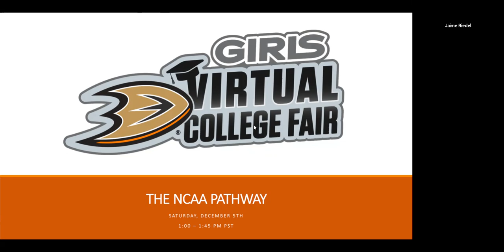Anaheim Ducks Girls Virtual College Fair - The NCAA Pathway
As part of the Anaheim Ducks Girls Virtual College Fair, The NCAA Pathway webinar took place on Saturday, December 5th.

This webinar discusses what it means to be an NCAA athlete, what qualities coaches look for in prospective student-athletes, and what life looks like as a student-athlete.

Panelists included Dan Callahan, Assistance Athletic Director of Compliance at Trine University, Natalie Darwitz, Head Coach of Hamline University Women’s Hockey team and former captain of the US Women’s National Team, and Emma Tani, LA Kings Marketing and Promotions Coordinator and former DIII student-athlete at Trinity College.